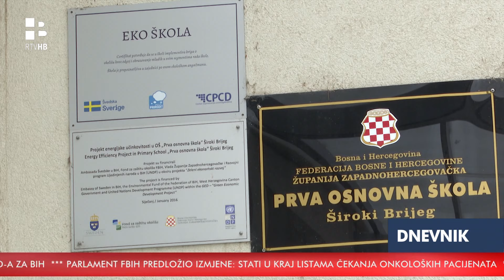RTV HB | Sve veći broj učenika povratnika u ŽZH